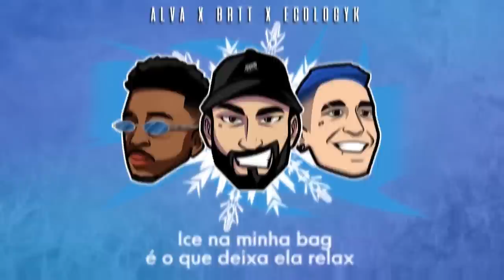Mike x Big Mike | SEGUNDA FASE | 150ª Batalha da Aldeia | EDIÇÃO JUNINA | Barueri | SP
Flex quase em 1 milhão, confira o novo Hit do Alva 🥶